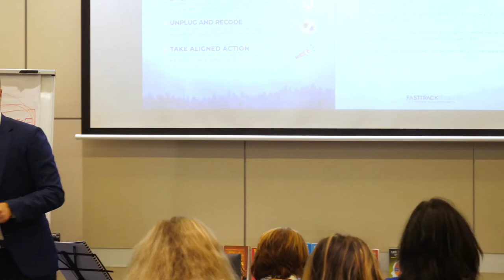Just Choose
Just choose. Just choose to be the rockstar. Most people spend all their time choosing to be 'perfect' rather than just choosing what you want.